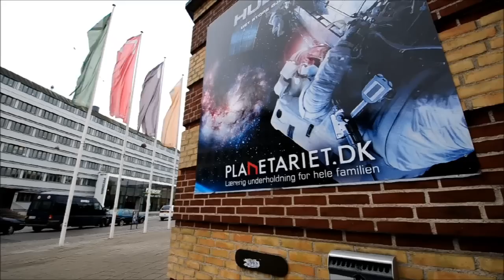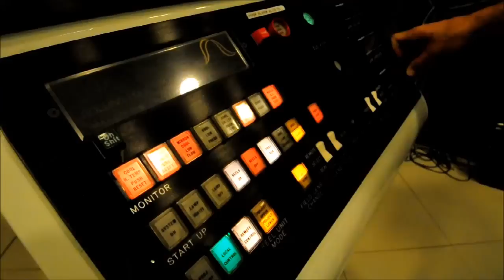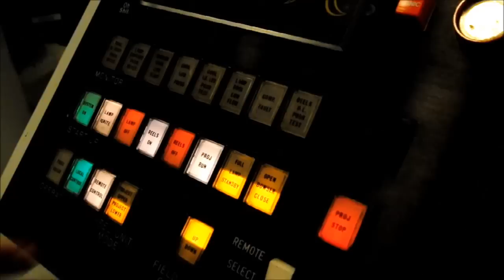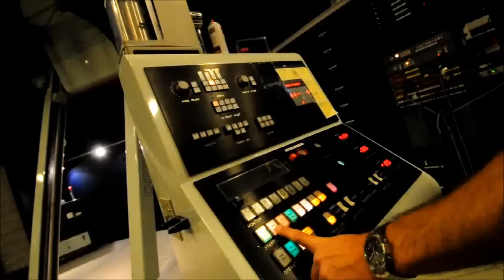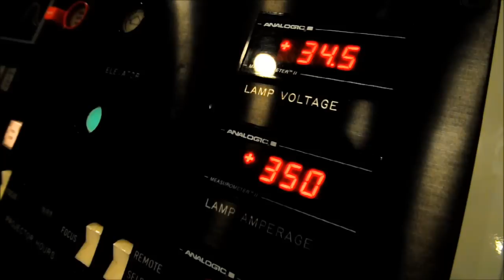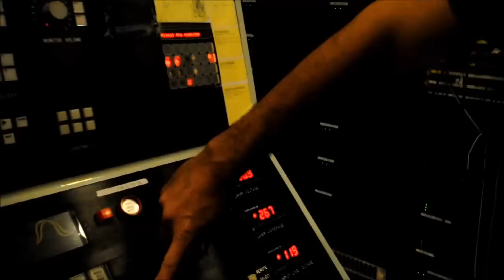70MM i København. IMAX Dome i Planetariet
70MM i København. Se hvordan IMAX Dome i Planetariet fungerer. Siden 1989 har Tycho Brahe Planetarium vist verden største filmformat på det store kuppellærred. Kom med bag kulisserne når chefoperatør Jacob Sørensen viser teknikken frem. Se mere om Planetariet på biografmuseet.dk